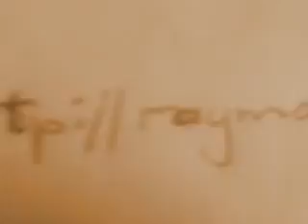The Positive Attitude Song: A QUITER IS A FAILURE